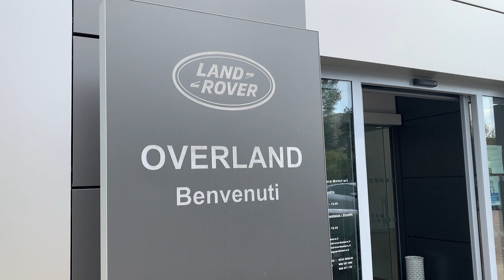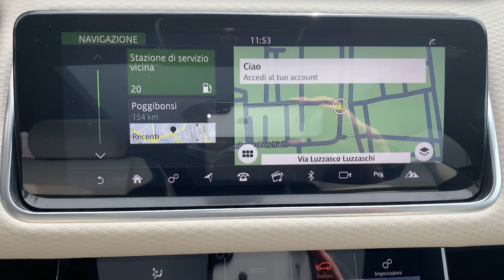Range Rover Velar 2.0D I4 240 CV R-Dynamic SE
Range Rover Velar 2.0D I4 240 CV R-Dynamic SE disponibile presso la nostra concessionaria Overland di Ferrara. Non esitate a contattarci per ottenere maggiori informazioni allo 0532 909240 int. 3 o al 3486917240.